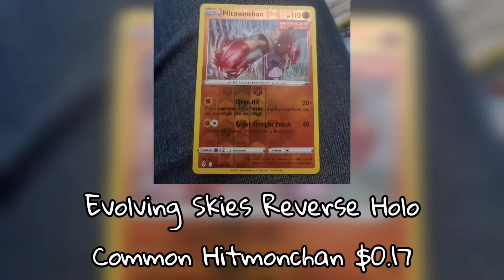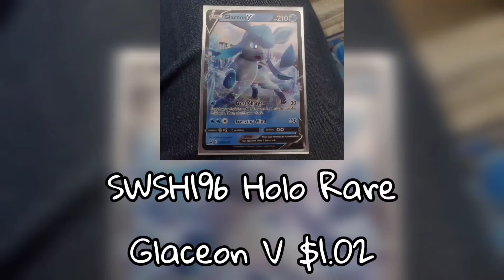Glaceon VSTAR Special Collection Box Pulls 2/17/22 | GOLD SECRET SNORLAX!!!